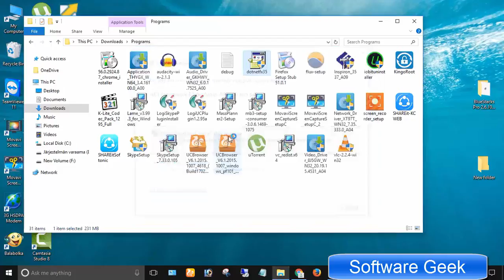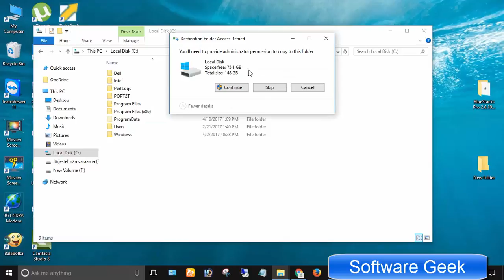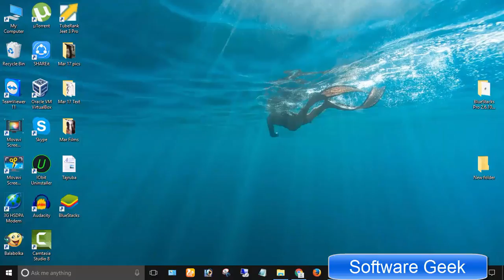How To Fix Microsoft .NET Framework 3 5 Error 0x800f081f In Windows 10?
Microsoft .NET Framework 3 5 Error 0x800f081f Fix for Windows 10 users

Workaround to fix 0x800f081f Windows 10, To download special utility and command line, Please visit below given link
Dism.exe /online /enable-feature /featurename:NetFX3 /source:C:\ /LimitAccess

Today's video will help you fix error 0x800f081f that Windows 10 users face while installing Microsoft .NET Framework 3.5. This workaround to fix this error is very easy to do. I urge you watch this tutorial till the end.

Congratulations, Problem is successfully resolved. You now should be able to use the program .Net framework 3.5 was needed for.

I do hope today's video has been helping to you get rid of .Net framework 3.5 error  0x800f081f. If you still run into any problem or I could not explain anything properly then Please do let me know your problem or question I'll try to solve your problem.